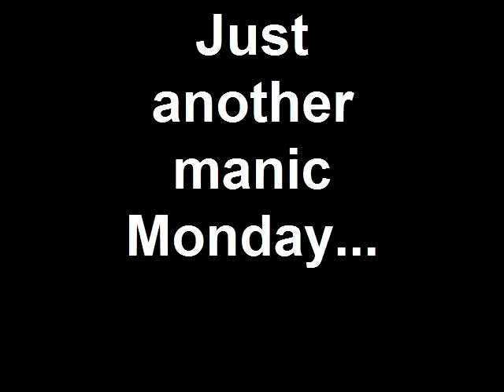Just another manic Monday...